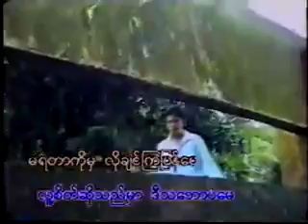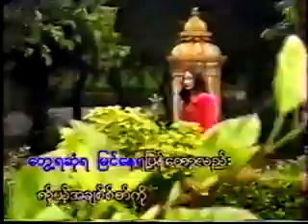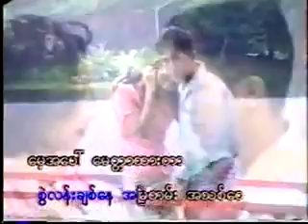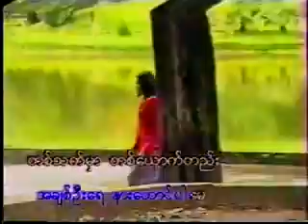YouTube Myo Myint Lay Kyar Lae Lae Khine Myel Lae Lae